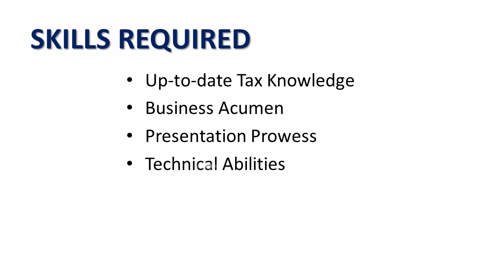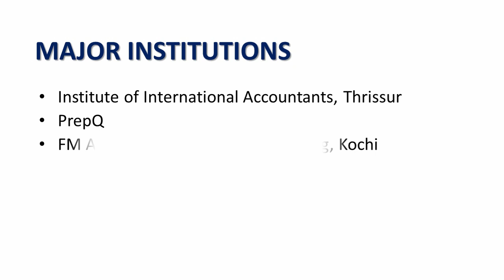CPA | Certified Public Accountant | Course Details | Careers & Courses | Higher Education | Study